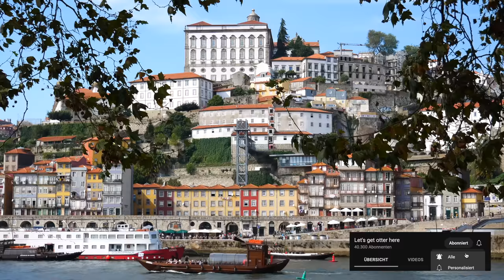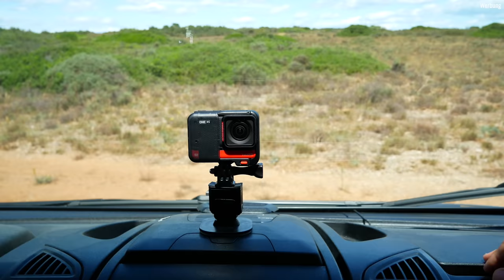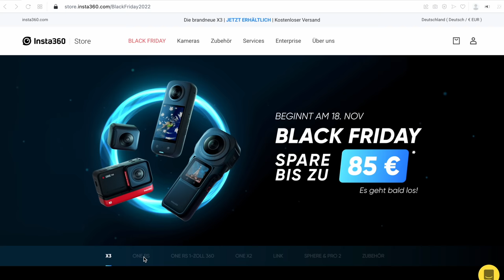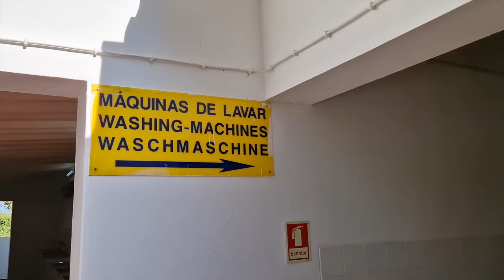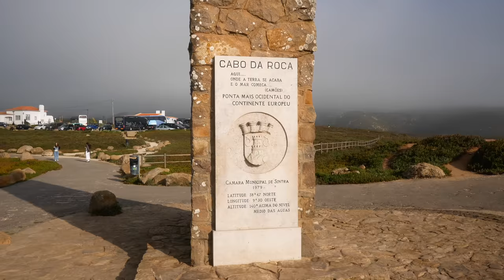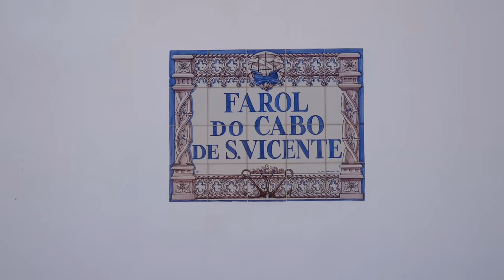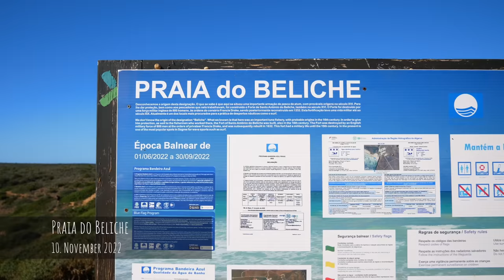WEST-ALGARVE mit WOHNMOBIL | Freistehen in Portugal | Campingplatz Sagres | VANLIFE 2022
DER SCHÖNSTE TEIL DER ALGARVE. In der letzten Woche haben wir unsere ersten Tage an der Algarve verbracht und hatten dabei leider nicht nur positive Begegnungen (Polizei/GNR). Im heutigen Video gehen wir am Strand spazieren, genießen leckeres Essen, checken mal wieder einen Campingplatz aus, sind traurig über eine fehlende Bratwurst, bestaunen einen tollen Sonnenuntergang, besuchen einen ganz besonderen Ort, vermissen unsere Badesachen und vieles mehr.😉😜 Kommt mit!

►A M A Z O N  S H O P:

00:00 "In diesem Video"
01:22 Stellplatz Odeceixe
02:58 Praia de Amoreira, Nordseite
05:11 Praia de Amoreira, Südseite
07:39 Praia de Monte Clérigo
08:30 Insta360
11:05 Einchecken Campingplatz Sagres
11:30 Miradouro da Cordoama (Aussichtspunkt)
12:28 Parque de Campismo Orbitur Sagres
14:34 Farol do Cabo de São Vicente (Leuchtturm)
17:48 Praia do Beliche
18:47 Sagres
21:44 Outtakes

Tina & Dirk